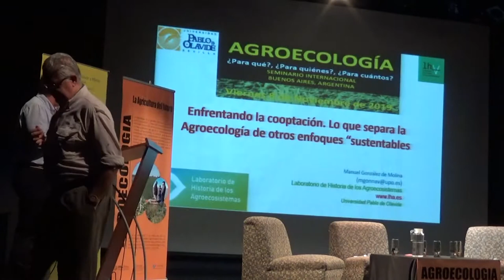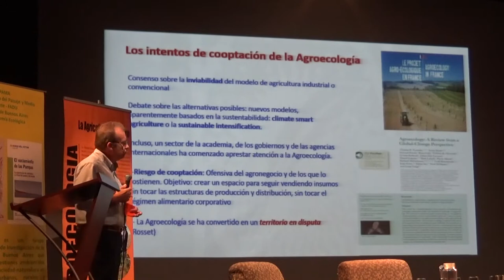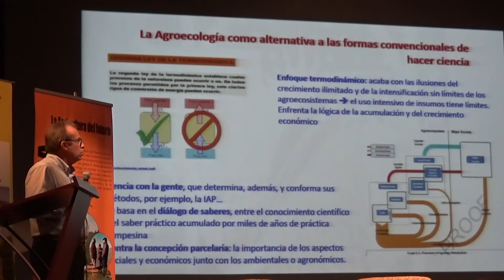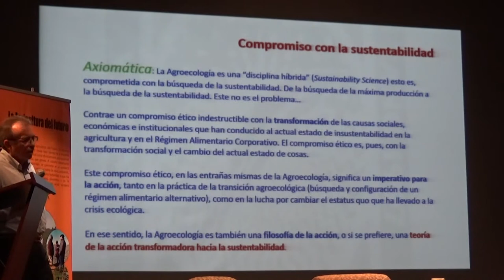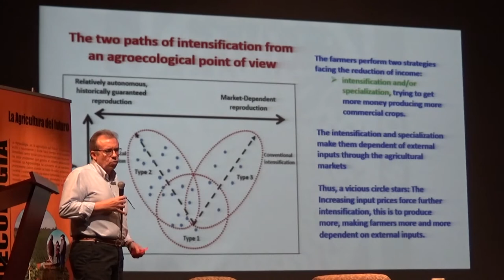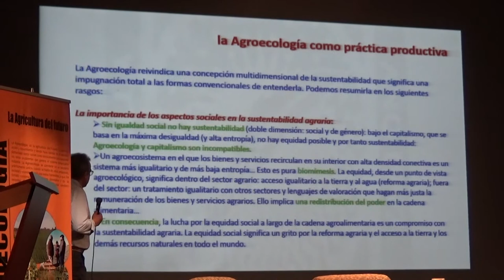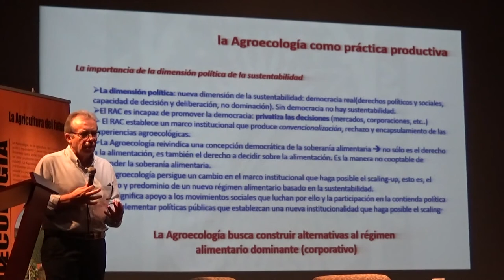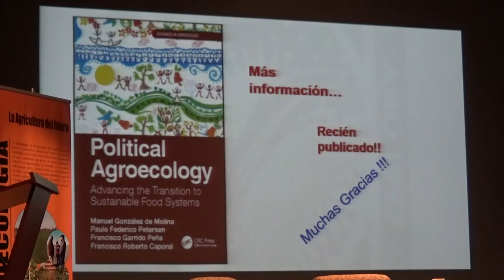Manuel Gonzalez de Molina. AGROECOLOGÍA ¿Para qué?, ¿Para quienes?, ¿Para cuántos?